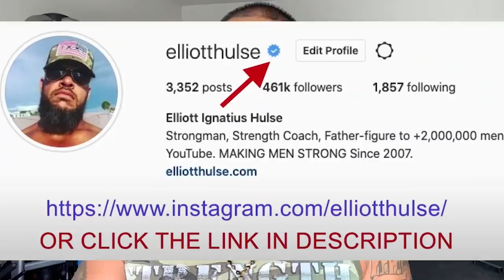The Magic of DOING NOTHING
In this short video from a live Q&A with my private group of men who are growing stronger everyday in every way, we talk about letting go. Let me know what you think.

Done.